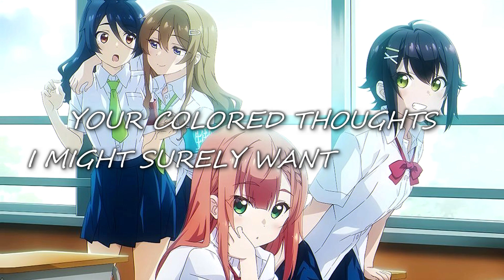The Dreaming Boy is a Realist OP『Paraglider』Eng. Cover【Mai】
-よろしく!

♪ Tuning/Mix: NRKey

♪ Song: Paraglider
Anime: The Dreaming Boy is a Realist
Original Artist: Kaori Ishihara

♪ Lyrics:
Now soaring the sky is some ship going late!
Reminded of someone my mind departs!
Meanwhile our eyes meet!
This wind pulls us apart so far away!

I call back, remember taking your shutter!
A memory that decorated my heart!
Cause now this time still feels alive although frustrating me!

Had a dream I just can’t shake away!
I can’t give up until it is met!

Every day I’m chasing for you!
Here is when I get there!
I’m landing now!

Just barely filling nothing!
Such a sky with things I can’t say!
Why is that?
Different colors I know!
To me, our whole lives soon passed each other!

When you just seemed so lost though!
Still the sky seemed convinced those two hearts crossed over!
No matter the times I tried!

Our emotions could mix together!
What kind of scene is here now, a brand new color?

Your colored thoughts I might surely want to know!